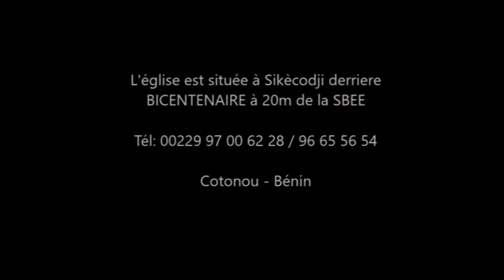La Prière Violente par le Combat Spirituel /Pasteur Etienne YERBANGA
Culte de Dimanche